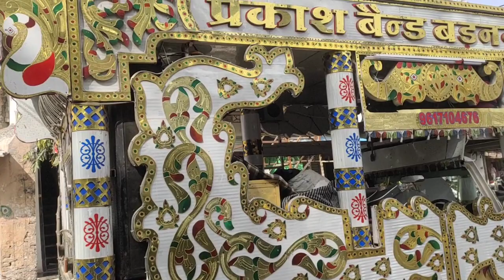हाल क्या है दिलों का ना पूछो सनम prakash band Barnagar dist ujjain m.p.9617104676+9826575236